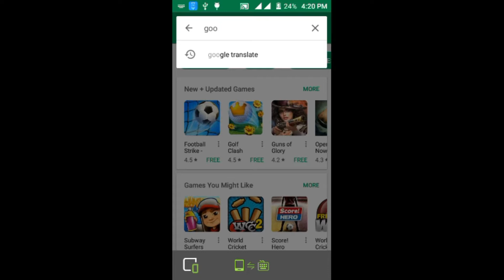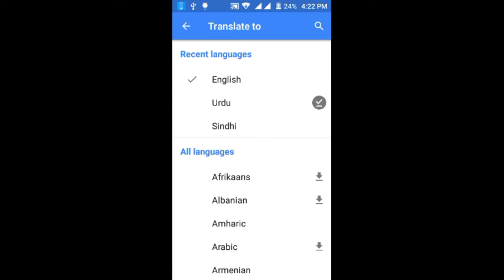talk in urdu translate it in english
google translate android app, spoken Urdu translate in English.
spoken English translate in Urdu.